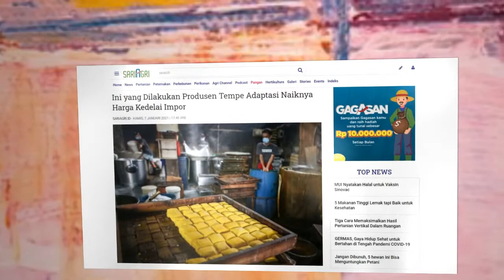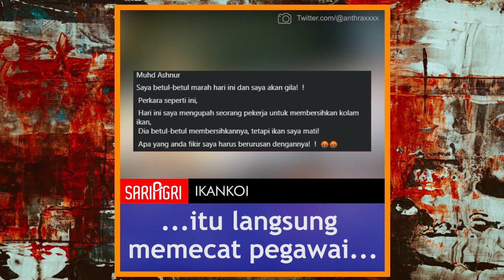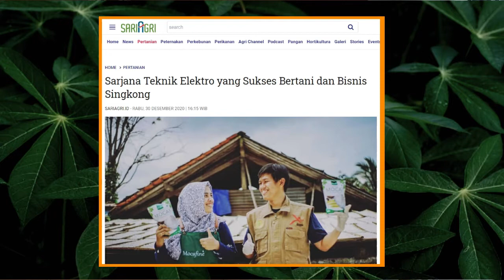Agri Spot: Tingginya Harga Kedelai Impor, Gulma Sumber Makanan Masa Depan, 5 Mangga Terfavorit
Berikut berita terpopuler dalam Agri Spot pekan ini bersama jurnalis Sariagri, Dera Endah .